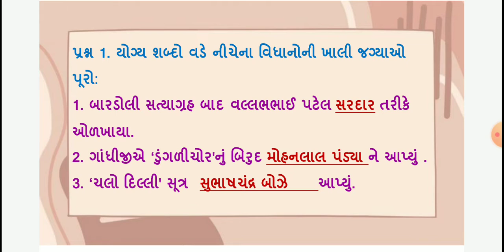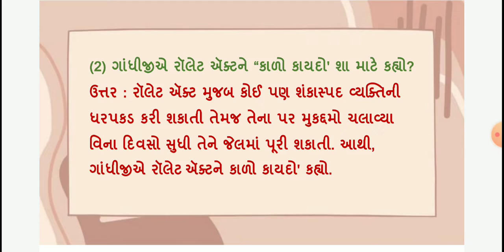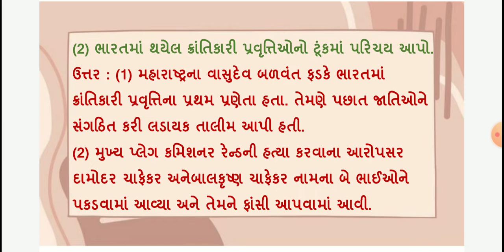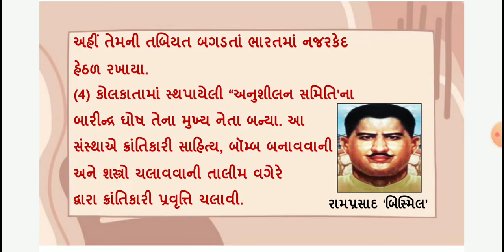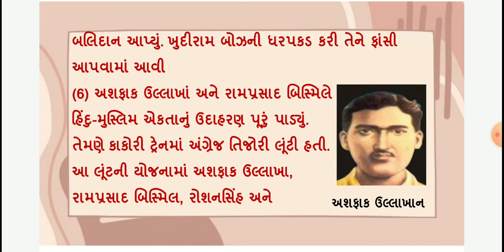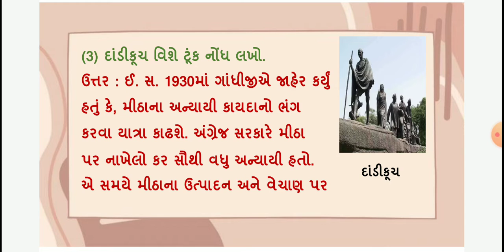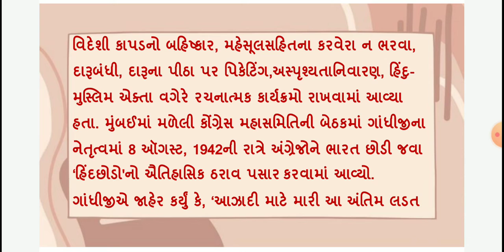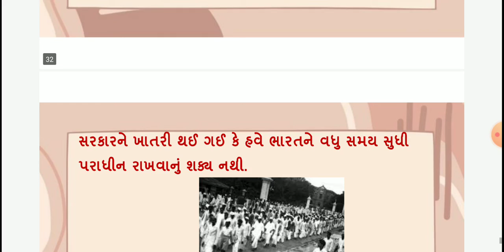std 8 samaj ch 6 | standard 8 samajik vigyan ch 6 swatantraya chalavalo | std 8 samaj ch 6 swadhyay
std 8 social science chapter 6 swatantraya chalavalo  1870 to 1970  swadhyay solution new book 2021,  std 8 s s  ch 6 swadhyay , std 8 samaik vigyan ch 6 swadhyay , dhoran 8 samaj path 6  swadhyay

(1) std 8 samajik vigyan ch 6 swadhyay new sylabus 2021
(2) standard 8 samaj path 6  swatantraya chalavalo new book 2021
(3) dhoran 8 social science ch 6  swatantraya chalavalo swadhyay new 2021 sylabus
(4) std 8 s s ch 6 swadhyay
(5) std 8 social science ch 6 swatantraya chalavalo

સામાજીક વિજ્ઞાનના બધાજ પાઠના સ્વ અધ્યયનપોથી ની સોલ્યુશન માટેની  pdf માટે ની link નિચે છે. 👇👇